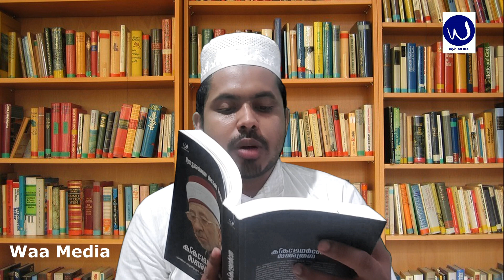ക്ലാസ് 12 | മനുഷ്യൻ എങ്ങനെ ജീവിക്കണമെന്ന് അള്ളാഹു ആദ്യമേ തീരുമാനിച്ചതാണോ? | ഹാഫിസ് സഈദ് അലി വാഫി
ഡോ സഈദ് റമളാൻ അൽ ബൂത്വിയുടെ കുബ്റ അൽ യഖീനിയ്യാത്ത് അൽ കൗനിയ്യ യുടെ വാരാന്ത ക്ലാസ് വാ മീഡിയയിൽ.

ക്ലാസ് 12

മനുഷ്യൻ എങ്ങനെ ജീവിക്കണമെന്ന് അള്ളാഹു ആദ്യമേ തീരുമാനിച്ചതാണോ?

അവതരണം
ഹാഫിള് സഈദ് അലി വാഫി